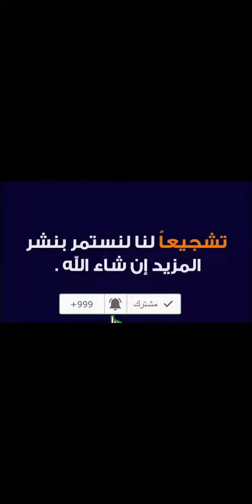سارة الجمال تشاركنا رأيها في السنيكر الجديد من متجر Vogacloset فوغا كلوسيت - كود الخصم (36C) 2022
كود الخصم:
36C

سارة الجمال تستعرض أحدث ما قامت بشرائه من متجر فوغا كلوسيت من حقائب وأحذية لعلامات تجارية مختلفة من أبرزهم بريتي ليتل ثينج، ومن هنا وفرت لمتابعيها كود خصم سارة الجمل متجر فوغا كلوسيت "36C" ليساعد كل من يستخدمه من متابعيها في الحصول على تخفيضات إضافية.

خصومات 75% على أزيد من 80000 منتج من فوغا كلوسيت

خصومات فوغا كلوسيت لشهر ديسمبر 2022 تصل إلى ما يزيد عن 75%، وعن أبرز القطع المطروحة حاليًا:

• فستان ماكسي مع أكتاف مكشوفة من العلامة التجارية "بريتي ليتل ثينج"، مزين بترتر مع طبعة زيبرا، كود المنتج "PLT_CMU9022"، فستان يناسب طويلات القمامة، مفتوحة من جانب واحد.

لطلب المنتج من هنا

• فستان ماكسي من أكمام منفوخة مزينة بالترتر، فستان لطويلات القامة، اللون الأخضر، مفتوح من جانب واحد، الأكتاف منفصلة عن الفستان، كود المنتج "BH_TZZ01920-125"، النسيج "100% من البوليستر".

• فستان قصير مزين بالترتر من العلامة التجارية "وير هاوس"، ياقة هالتر، كود المنتج "WHB_AWW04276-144"، مفتوح من الظهر، مفتوح من الأمام على شكل حرف v.

فوغا كلوسيت واحد من متاجر التسوق الالكتروني الشهيرة لتسوق كلًا من الأزياء والأحذية والحقائب مع الإكسسوارات لأحدث صيحات الموضة الذي يتناسب مع أفراد العائلة على اختلاف الاحتياجات والمقاسات والفئات.

فوغا كلوسيت لعشاق الموضة والأزياء العصرية لكلًا من دول الخليج والشرق الأوسط مع خدمات الشحن والتوصيل السريع وبسعر ثابت لأي مكان يصل إلى 11 دولار فقط.

فوغا كلوسيت يوفر لعملائه تجربة تسوق لا مثيل لها، يضم منتجات الموضة العصرية لعلامات تجارية أصلية عالمية وأوروبية، تشتمل على تشكيلات واسعة للرجال والنساء والأطفال.

يشتمل على الأزياء النسائية على اختلاف أنواعها من ملابس علوية، سفلية، فساتين، إكسسوارات، تي شيرتات، أفرولات، ملابس رياضية وأخرى تخص السباحة.

هناك قسم خاص لحقائب اليد، الحقائب، الأمتعة المختلفة التي تحتاج اليها كل سيدة وفتاة، مع التشكيلات الرائعة من منتجات الجمال وأخرى خاصة بالعناية الشخصية.

مع تشكيلة الرجال المميزة التي تناسب كافة الإطلالات وترضي جميع الأذواق، مع قسم مخصص للرضع والأطفال يضم كافة احتياجاتهم من ملابس، إكسسوارات، أحذية وغيرها.

كوبون خصم فوغا كلوسيت الجديد 2022

• سنيكرز أسود اللون بسعر مغري بالتخفيضات.

• صندل طويل من العلامة التجارية بريتي ليتل ثينج ويتلاءم مع الكثير من المناسبات.

• حقيبة خصر بحجم صغير لمحتويات بسيطة، تناسب أكثر من ستايل، ترندي ومميزة باللون البُني.

سارة الجمال من أكثر البلوجر تعاملًا من فوغا كلوسيت، تتسوق من فئاته المختلفة وأكثر اختياراتها تميل إلى الملابس الكاجوال تلك التي يمتاز بها فوغا لعلامات تجارية متنوعة.

هل يتعامل فوغا كلوسيت مع العلامات التجارية الأصلية

فوغا كلوسيت من متاجر التسوق الالكترونية التي تتعامل مع المنتجات الأصلية لعلامات تجارية موثوق بها، يتعامل مع كافة العلامات التجارية المطلوبة بالسوق السعودي والإماراتي وبدول الخليج بشكل عام.

ننصحكم أيضًا بقراءة التعليقات المتعلقة بآراء العملاء السابقين ممن سبق لهم وقاموا بالشراء من فوغا كلوسيت، فدائمًا ما تتجه الآراء والتعليقات للجانب الإيجابي من حيث الخامة، السعر، التخفيضات، سرعة التوصيل، المقاسات وغيرها.